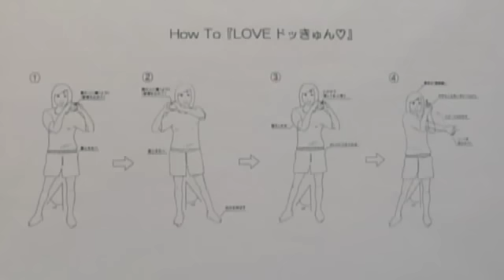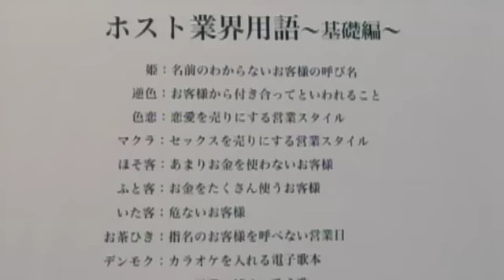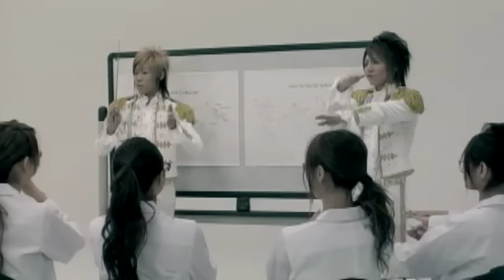CLUB PRINCE / LOVEドッきゅん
宴会ソングの決定版パート1!! LOVE LOVE LOVE ドッきゅん